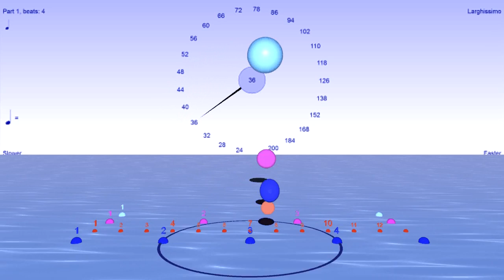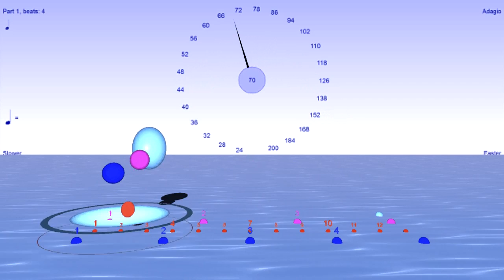Polyrhythm (or cross rhythm) 4 : 3 with the measure split into 12 - with Bounce Metronome Pro